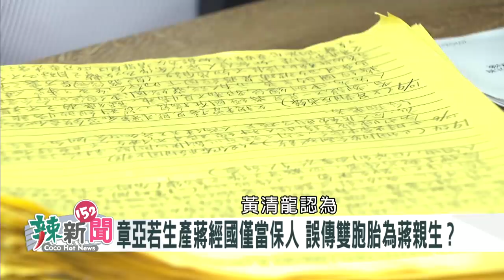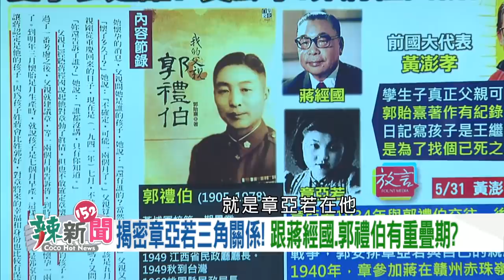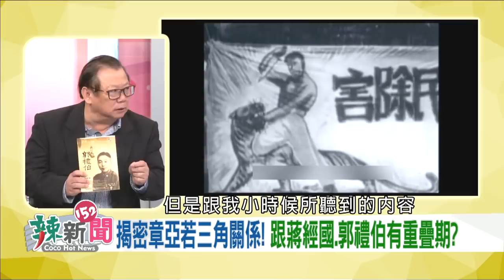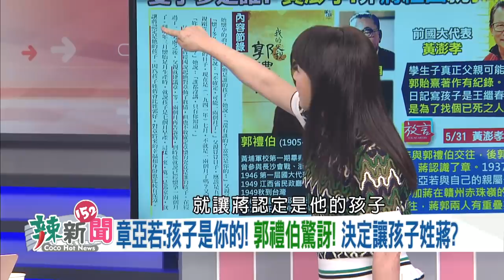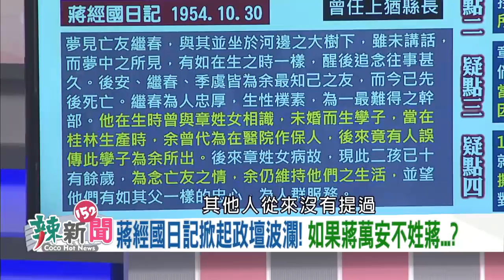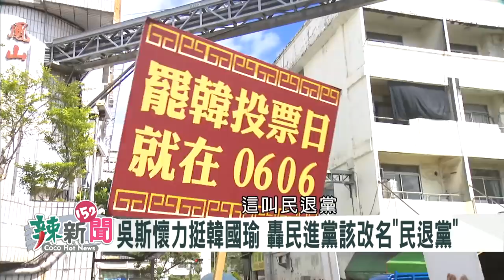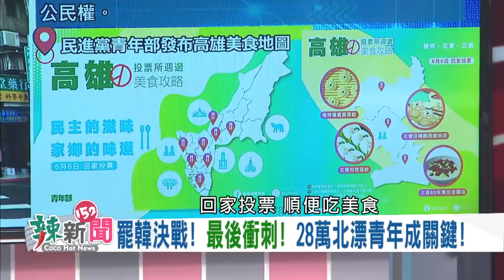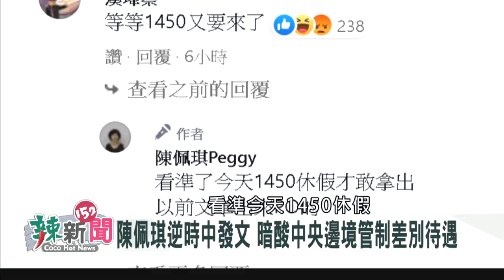【辣新聞152】身世翻盤！蔣萬安驗DNA？小蔣日記不認雙胞胎！ 2020.06.01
🌶 蔣經國日記:孝嚴.孝慈非親生!萬安不姓蔣?
🌶 揭小蔣.章亞若.郭禮伯三角戀!日記寫繼春?
🌶 日記缺頁!三大疑點!蔣孝嚴身世?CIA有認證?
🌶 罷韓黃金周!遮羞布2.0!韓國瑜說明會神隱?
🌶 吳斯懷恐嚇牌?張琍敏又扯3千億?給對岸看?
🌶 韓兩面手法!拋五不策略!國黨部動員不投票?
🌶 陳佩琪逆時中!謝立功任秘書長!民眾黨布局?

【重磅回歸】
🌶 高雄市議員(民) 　林智鴻

【超強來賓】
🌶 台北市議員(國)　 李明賢

【播出資訊】
📡 民視新聞台53台(MOD 507台) 週一~五晚間10-11點
📡 民視台灣台152台(MOD 317台) 週一~五晚間10-12點